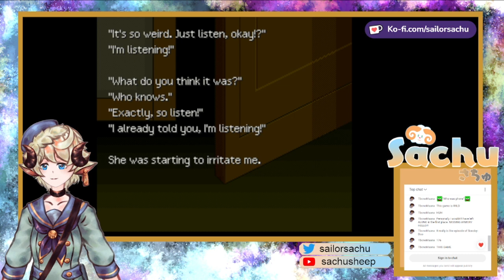Let's play Otogirisou: Ep 4: Haunted Doll Watch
Playing the game Otogirisou with it's new english translation!

Edited copy of a previous VOD

I'm a sheep vtuber named Sachu! I play different games and just want to create a cozy space.